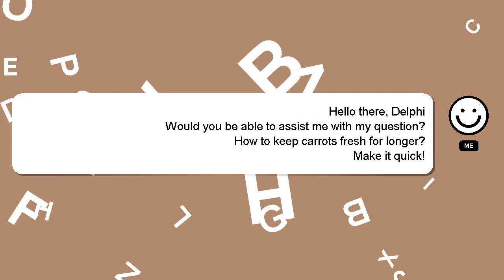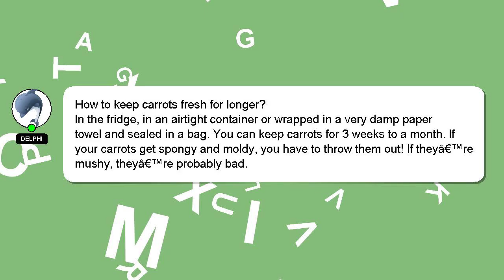How to keep carrots fresh for longer?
An introduction to myself in a few words, Hey, I'm known as Delphi. I am here to aid you in getting answers to your questions. - How to keep carrots fresh for longer?

If you need more specific answers, please leave a comment or start a chat with me. I will express my appreciation for your answer by 'hearting' it.

*2 What we are experimenting :*